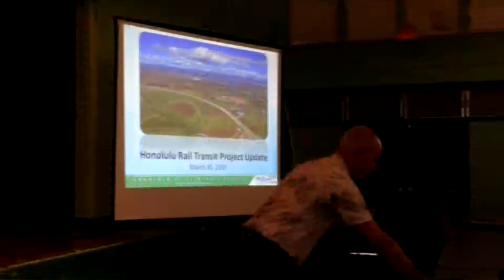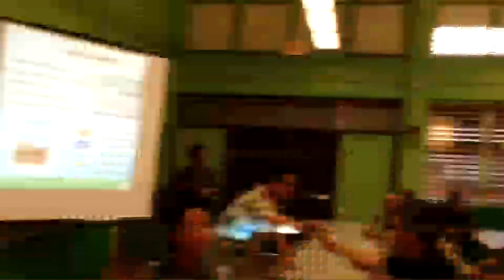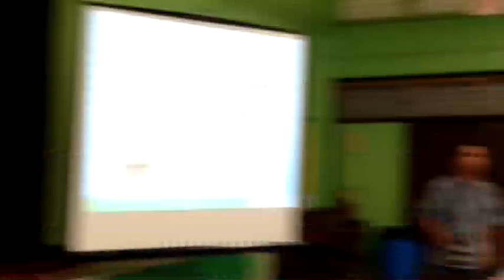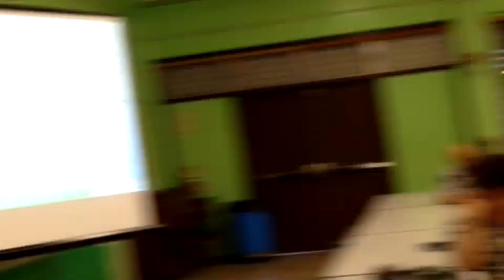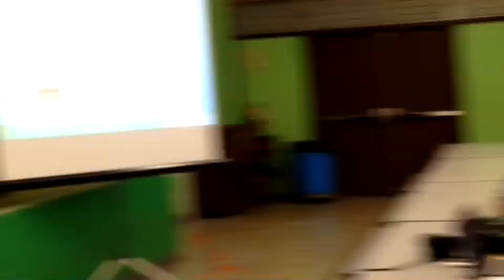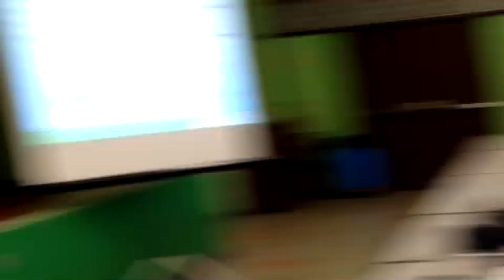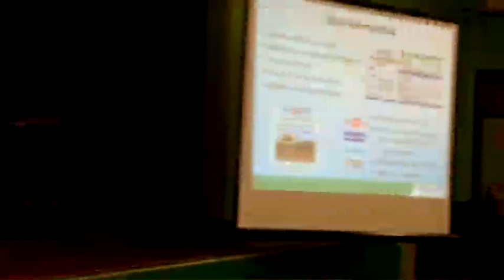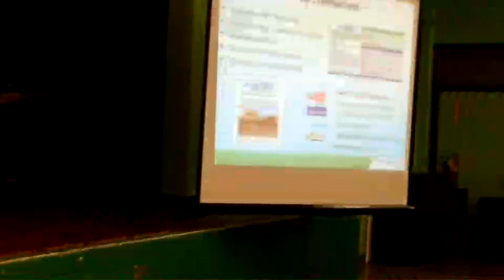Raw: 3/30/15 Mayor's Town Hall for Rail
Unedited recorded livestream of Mayor Caldwell's Town Hall on Rail.